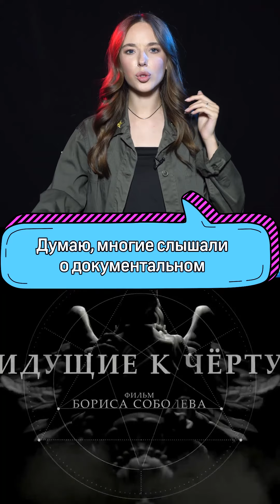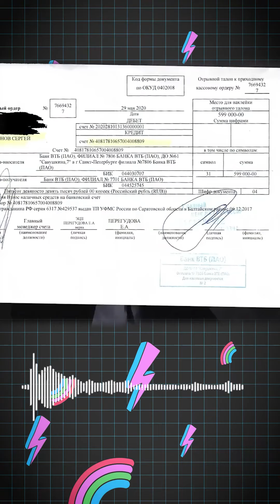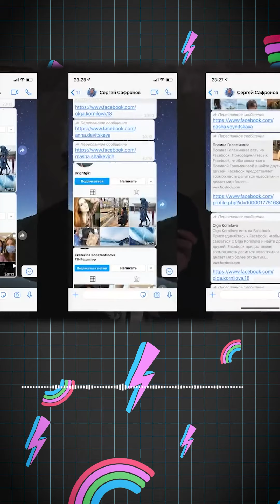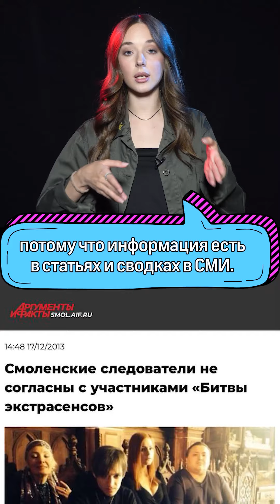Финальный выпуск разоблачения «Битвы Экстрасенсов». Итоги: как шоу устроено изнутри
Если кто-то до сих пор сомневается, что на экранах вы видите ни что иное, как актёрскую игру — вот вам доказательства. В этом выпуске: как на самом деле проходят знаменитое испытание багажник? Сколько нужно заплатить для участия в шоу? И откуда «экстрасенсы» берут информацию о героях?